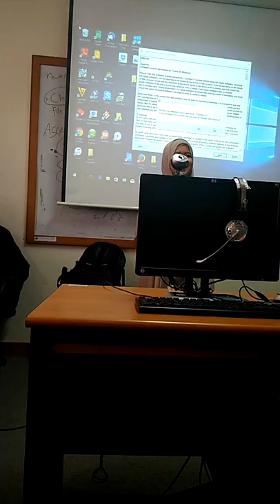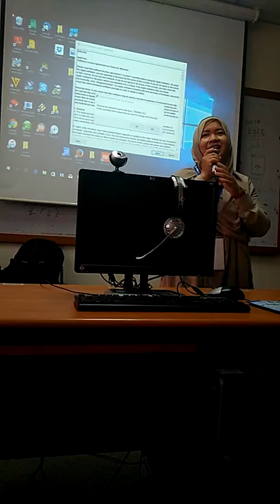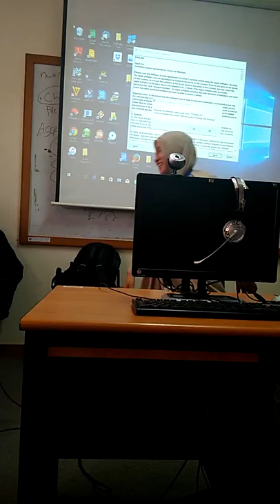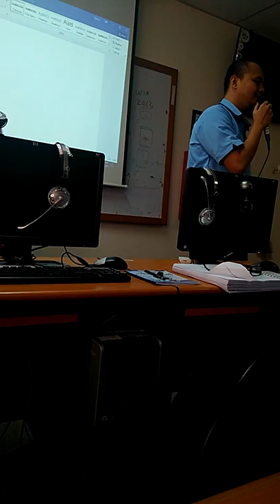Pengenalan Microsoft Word untuk Tunanetra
Simulasi calon instruktur pada Training of Trainers di event Jambore TIK 2017 untuk REmaja dan Dewasa dengan Disabilitas oleh Kementrian Kominfo. Dipresentasikan oleh Yani dari Jakarta dan Diah dari Depok.